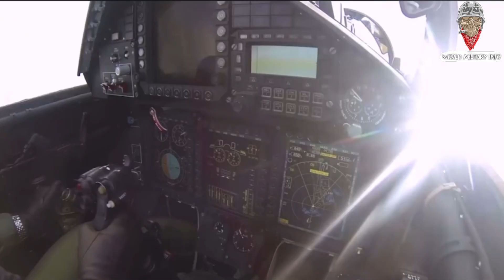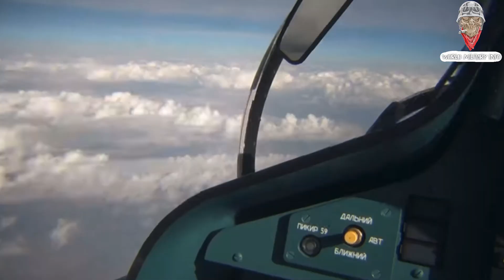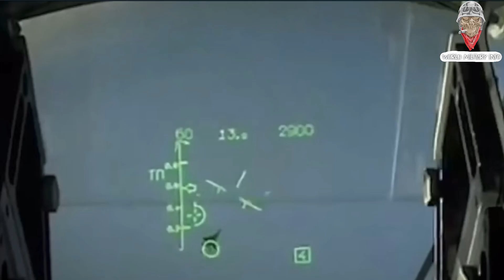INDIA PERNAH BERHASRAT MEMBELI MIG-29 MILIK KITA?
IAF mempertimbangkan lanjutan hayat kedua untuk pesawat pejuang MiG-29 bagi meningkatkan keupayaa  tempoh perkhidmatan daripada 40 tahun kepada 50 tahun

Menurut sumber IAF, hayat teknikal yang dipertingkatkan MiG-29 akan bermula sebelum tamat tempoh sehingga tahun 2025 dan seterusnya

Edit By : Admin
Music Kredit : Jacob Lizotte